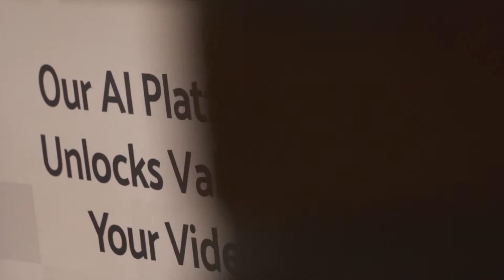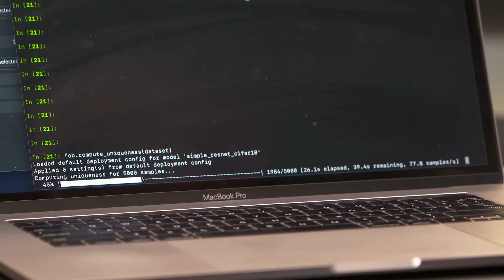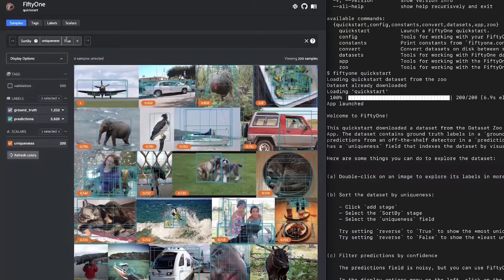Voxel51 Overview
Developer tools for machine learning.